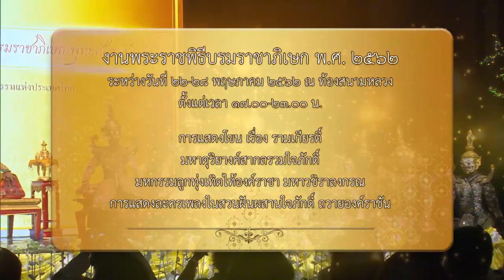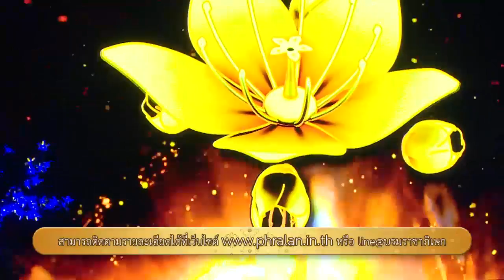22-28 พ.ค.นี้ เชิญชวนเที่ยวงานมหรสพสมโภชเนื่องในโอกาสมหามงคล พระราชพิธีบรมราชาภิเษก 2562